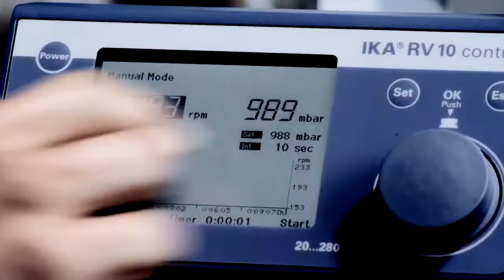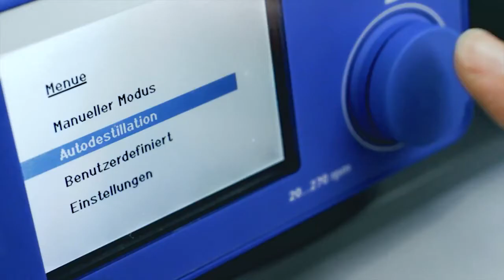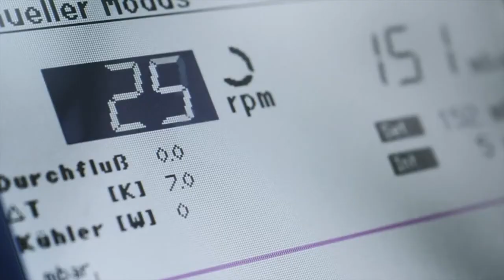IKA Rotary Evaporator - Magic Distillation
IKA's new RV 10 rotary evaporators for optimal distilling prove: Even one of the oldest chemical processes has room for improvement.

For example, all IKA rotary evaporators are equipped with a motorized lift, which lifts the evaporator flask out of the heating bath if a power disruption occurs.

Thus, negative consequences such as a boiling delay are preventable with the RV 10 rotary evaporators.

Interval operation for optimal mixing, a smooth start for a safe increase in speed, an end position setting for protection against the glass breaking, and the timer function complete the safety package.

The digital version of the rotary evaporator also features a digital temperature display and an RS 232 interface. A control version with an integrated vacuum controller, USB interface, and graphics-capable display is available for fully automated distilling processes.

Finally, the RV 10 rotary evaporators' performance package includes the one-of-a-kind 5-year warranty.

The RV 10 rotary evaporators set new benchmarks when it comes to safety, efficiency, and user-friendliness.